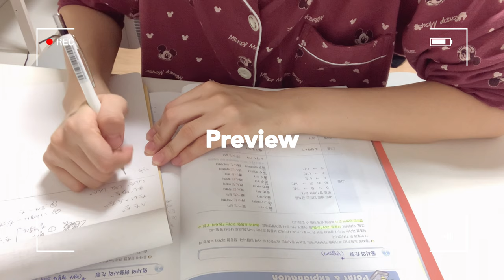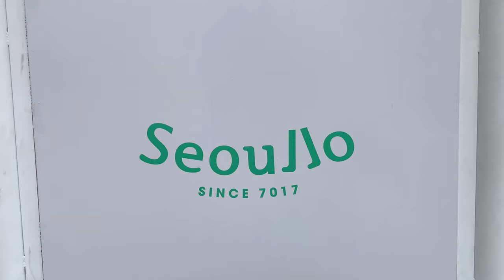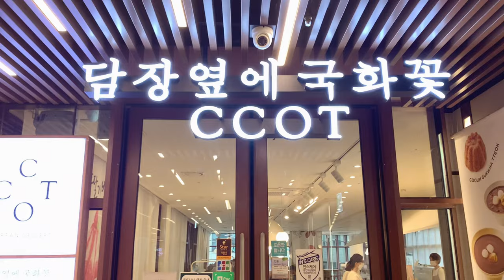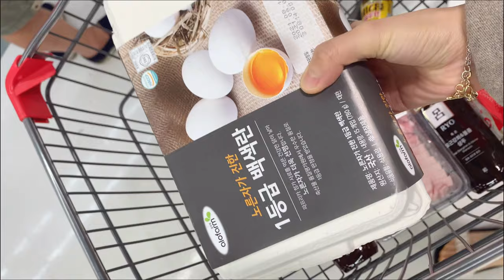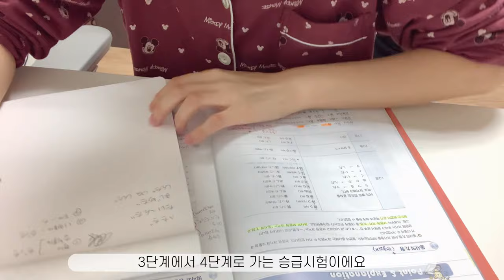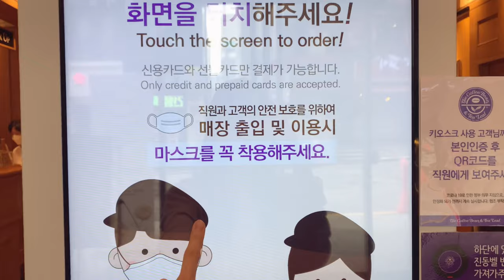Seoul Vlog│서울 직장인 일상. 인스타 핫플 브런치 카페 ‘보마켓’☕, 인사동 양갱 & 빙수 맛집, 만리동 서울로 산책, 항정살 구이와 김치찌개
이번 주말에는 친구들과 요즘 핫하다는 예쁜 브런치 카페 '보마켓'에 다녀왔어요.
서울역 근처 만리동은 처음 가봤는데 해외느낌도 나고 너무 예쁘더라구요.
서울로 산책도 했어요.

인사동 투어 가서, 금옥당 양갱 구경도 하고 팥빙수도 먹었네요.
(금옥당 양갱은 시댁 선물이나 은사님들 선물로 너무 좋을 것 같아요! )

저녁에는 집에서 항정살 구이 + 김치찌개 먹었어요.

이번 한 주도 시작이네요!
태풍이 온다는데 다들 조심하시고 함께 화이팅해요. :)